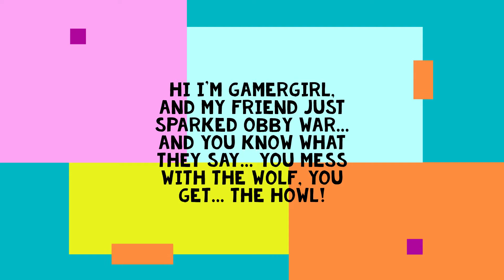Some of my proudest obby moments | *THIS IS NOT MEANT TO BE A RESPONSE PLEASE!*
Hello everyone, This happens to be some of my proudest moments, but sadly I was also figghting a friend! that's bad! Dont- dont do that...

                          ~BFF Gamers
                                (GAMERGIRL)
 The songs dont belong to me and are the property of their rightfull owners

Thankyou for watching , See you soon